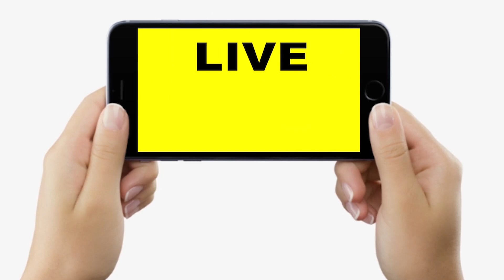Nirmala Sitharaman पूर्वजों का पिंडदान करने पहुंची Gaya, उनके परिवार के सदस्य भी रहे मौजूद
Nirmala Sitharaman पूर्वजों का पिंडदान करने पहुंची Gaya, उनके परिवार के सदस्य भी रहे मौजूद | Bihar News | LiveCities